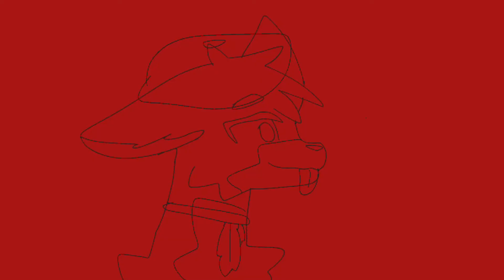Art For Bffroses207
Hi guys sorry this is so sloppy... I wouldn’t say I rushed... but I was kinda drifting off into my own little world while sketching. so sorry about that, btw stay amazing guys!